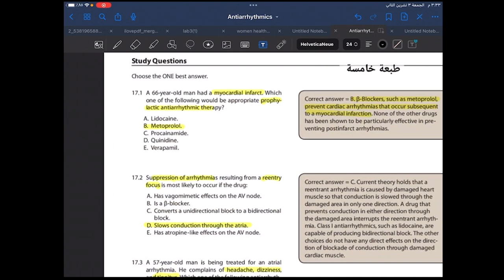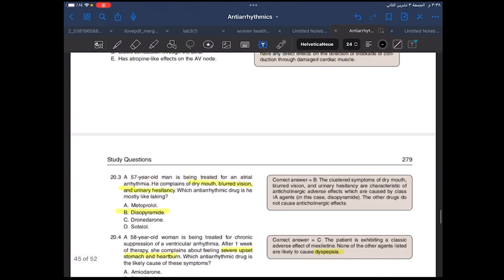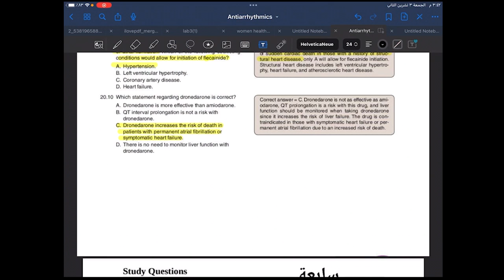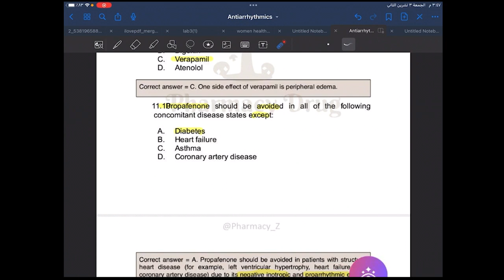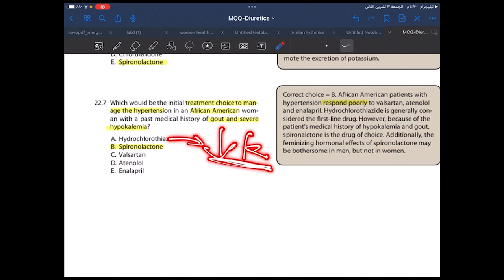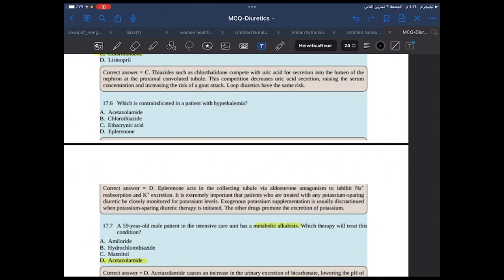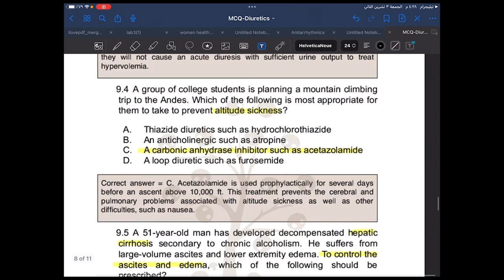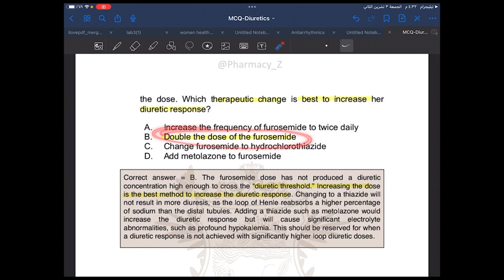حل أسئلة المصدر لجميع طبعات مصدر لبنكوت Antiarrhythmic drugs+ diuretics